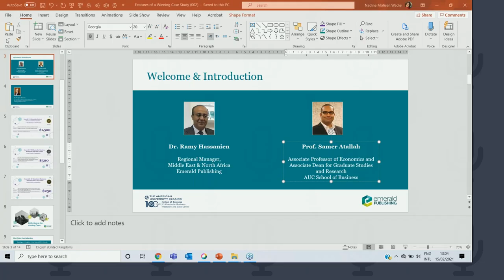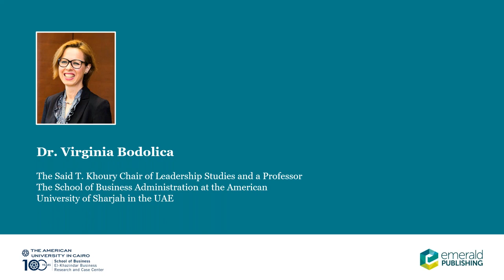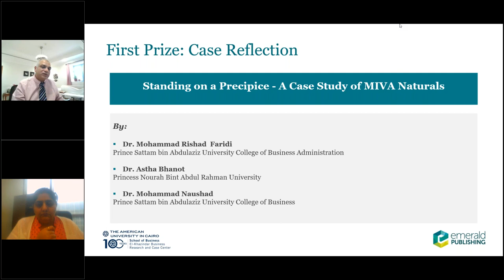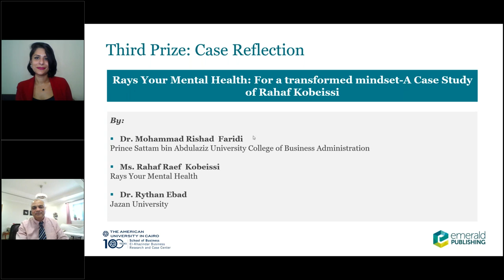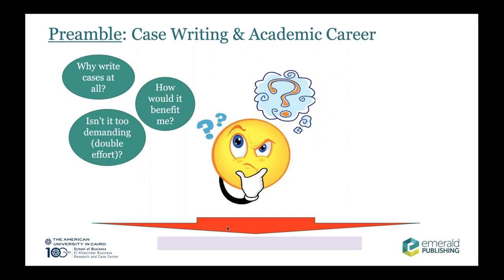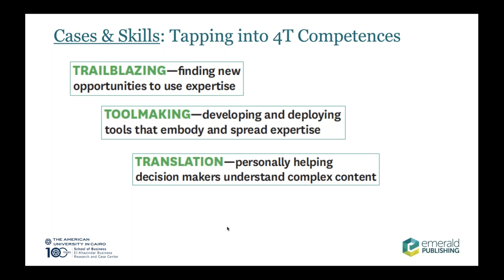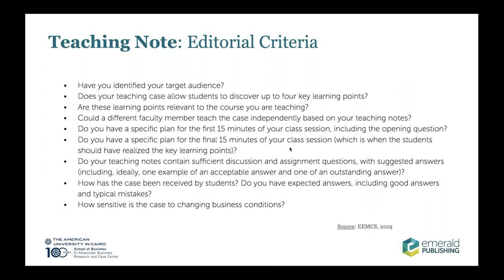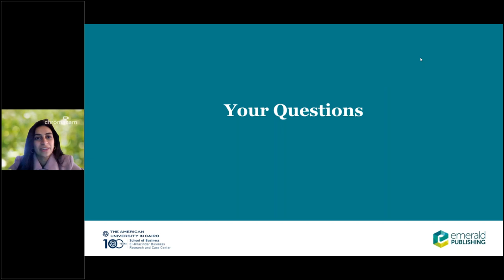Features of a winning case study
Know all about how to write a winning case study with Prof Virginia Bodolica, the judge for the Emerald/ AUC Case writing competition,  and Said T. Khoury, Chair of Leadership Studies & Professor in the School of Business Administration  American University of Sharjah in the UAE.